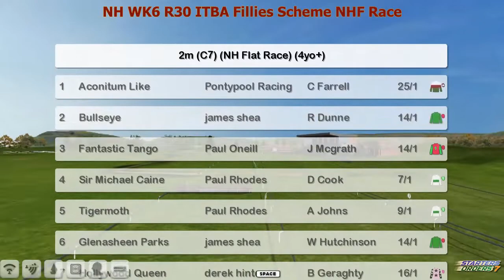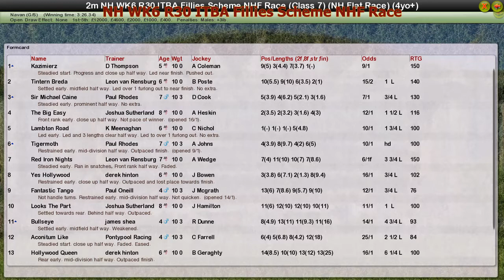NH WK6 R30 ITBA Fillies Scheme NHF Race